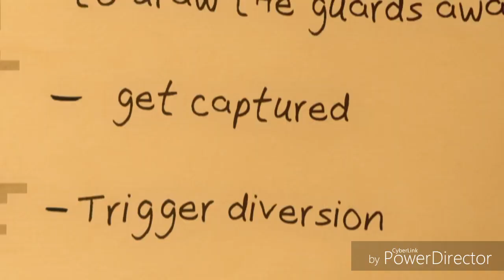"We Are The Night" - Speed up 200%